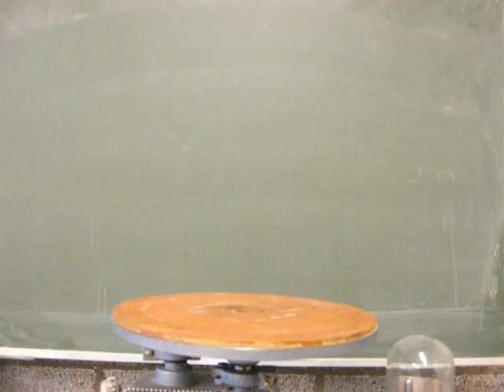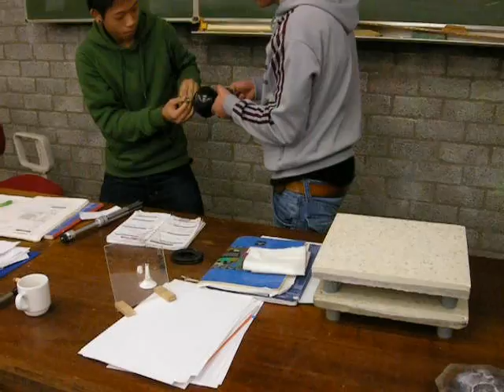Natuurkunde: luchtdruk, Maagdenburger halve bollen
Maagdenburger halve bollen zijn twee losse halve bollen van sterk materiaal die tegen elkaar aan worden gehouden, waarna de ruimte binnen de zo ontstane bol vacuüm wordt gezogen. Door de luchtdruk op het buitenoppervlak worden de twee halve bollen met een grote kracht op elkaar geduwd.

De naam komt van een proef die Otto van Guericke 1657 in de plaats Maagdenburg uitvoerde. Zestien paarden waren niet in staat de twee bolhelften van elkaar te scheiden. Van Guericke demonstreerde zo de enorme kracht van de luchtdruk, die het gevolg is van de atmosfeer en de zwaartekracht van de aarde.